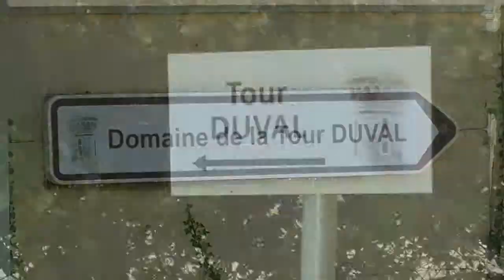DOMAINE DE LA TOUR DUVAL 2018